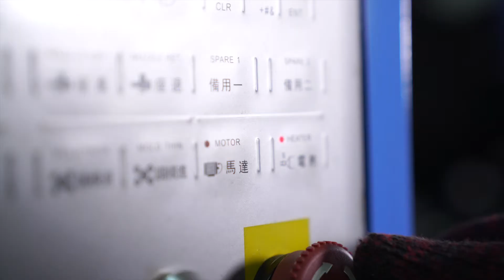170PET preform injection molding machine 12cavity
injection molding machine 170T PET for 12cavities
wide-mouth bottle, 12cavity jar machine

Angela